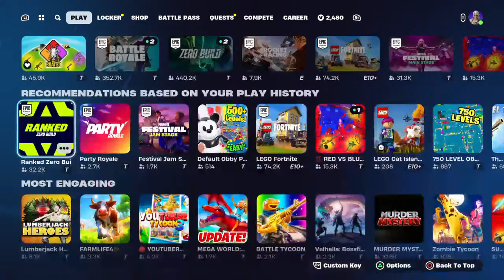Fortnite Drinking Stream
Just The Best There Is In All Things Soulsborne
Rainbow Six Siege Ranked / Casual Champion
Masters Competitive Overwatch Player
Elite Fortnite Ranked / Builds
HOTEL HELL BADGE OWNER